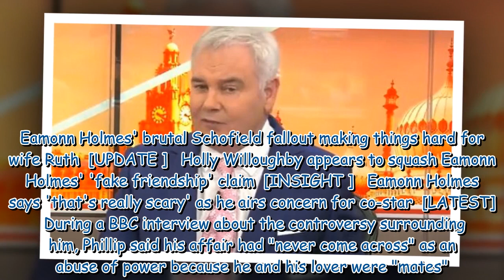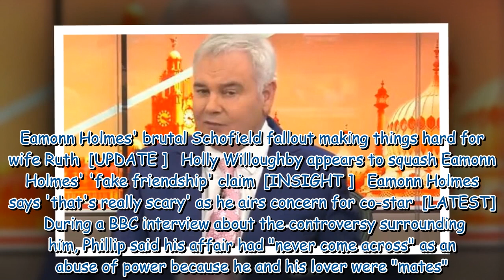Phillip Schofield branded 'openly dismissive' of Eamonn Holmes on This Morning